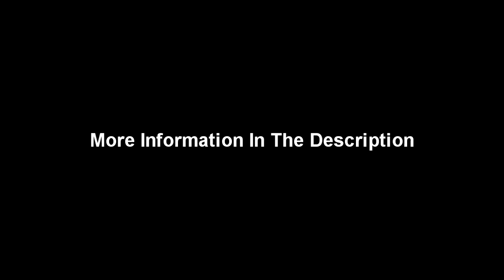Minor Threat - Straight Edge - Drumless Track With Vocals